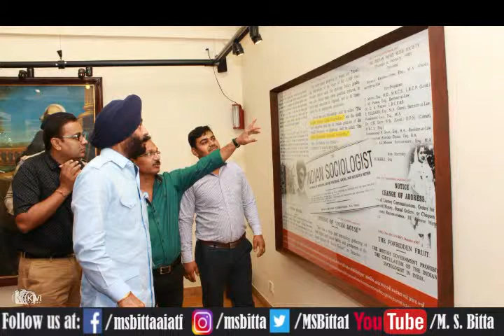KRANTIVEER PT.SHAYAMJI KRISHNA VERMA JI BITRTHDAY ANNIVERSARY, MANDVI GUJRAT .